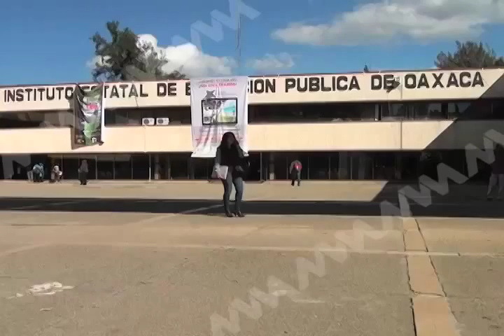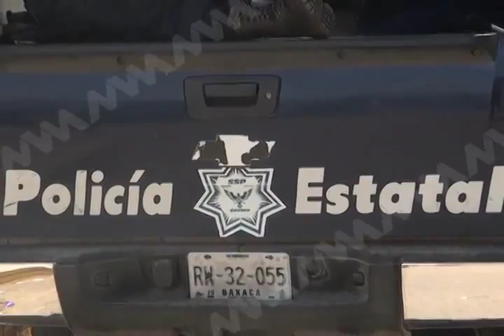Metztli Leslie educación FT